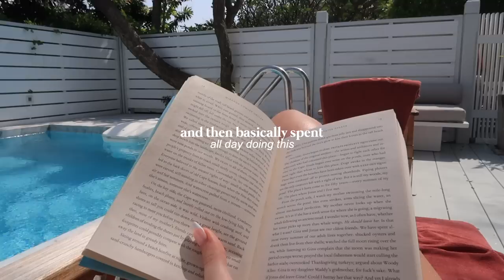Spending my winter break in Thailand (family time, tanning, wedding festivities)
Happy 2023!!! So excited to share my first vid of the year with you guys
I spent some of my winter break and new years in thailand (bangkok and huahin) with my family so here is what we did in thailand

My links!

Age: 20
Editing program: Final Cut Pro
Camera: Canon G7X

xoxo, hannah